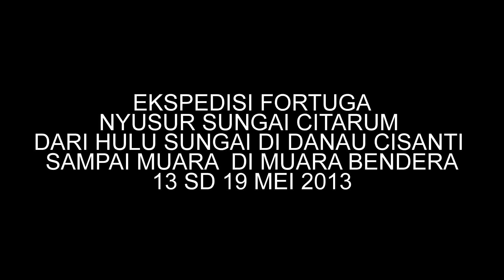Ekspedisi Fortuga - Nyusur Sungai Citarum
Ekspedisi Fortuga, dalam rangka Reuni 40 Tahun Fortuga, menusuri sungai Citarum dari Hulu Sungai di Danau Cisanti, sampai Muara sungai di Muara Bendera, Tanggal 13-19 Mei 2013